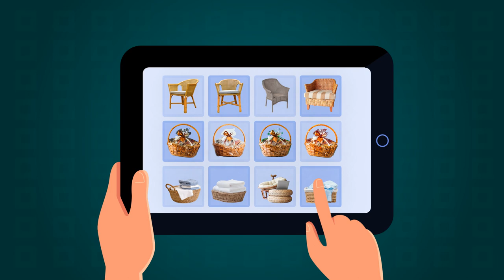Bikin Iklan Kerajinan Perabotan dari Rotan, Bakul Rotan, Umbut Rotan, ;Jasa Bikin Video Iklan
Jasa Edit Video Promosi / Bikin Iklan Kerajinan Perabotan dari Rotan, Bakul Rotan, Umbut Rotan, ;Jasa Bikin Video Iklan atau

Daftar Isi
00:00 - Cara Edit Video Iklan Kerajinan Keranjang Rotan, Piring Rotan
00:10 - Contoh Iklan Promosi Kerajinan Tempat Pensil Rotan, Guci Rotan
00:30 - Contoh Video Promosi Kerajinan Karakter Unik dari Rotan
00:40 - Contoh Konten Branding Kerajinan Pot dari Rotan, Kerajinan Meja Rotan
00:50 - Cara Promosi Branding Kerajinan Perabotan dari Rotan, Perabotan dari Rumah Rotan